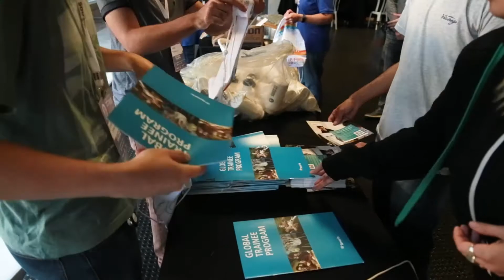Part 4 - Marketing E-Fest | Behind The Scenes of E-Fest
E-Fests, or engineering festivals, are WAY more than just a series of events. It’s a movement driven by engineering students that has gained force globally. These year-round programs empower engineering students like YOU to ignite innovation, build your resume, expand your knowledge, participate in stimulating competitions, jumpstart your career and most importantly, celebrate engineering!